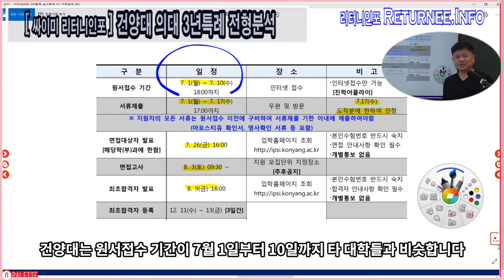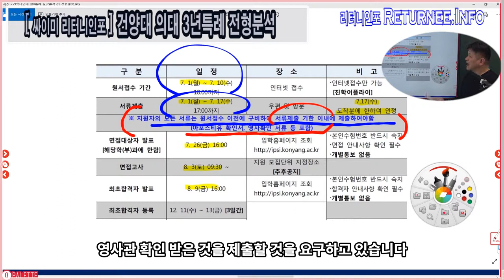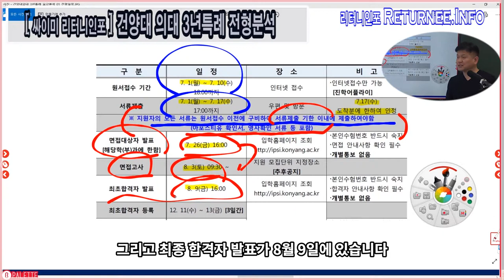의대3년특례의대_전형일정_사례 : 건양대의대_싸이미리터니인포 의대전문팀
의대3년특례의대_전형일정 사례 : 건양대의대 편